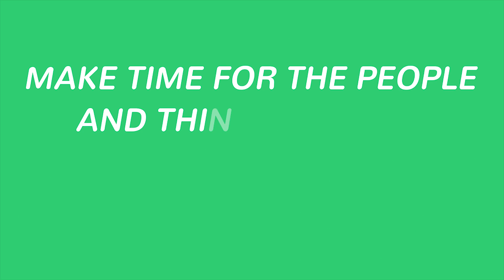thinkorswim Account Info Basics Guide [Episode 371]